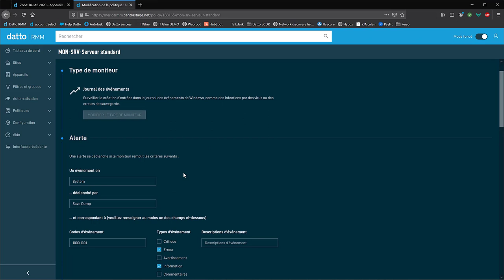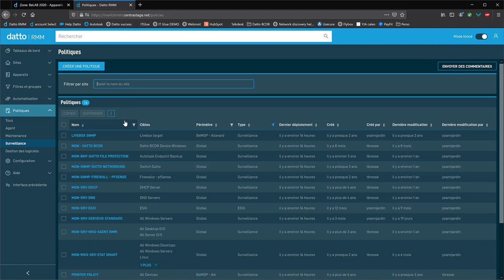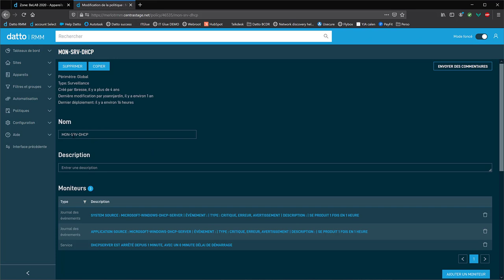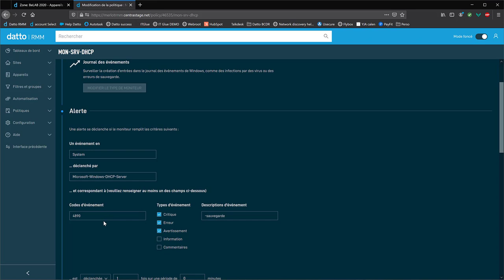Mieux gérer les "event log monitor" et éviter le bruit [Datto RMM]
Comment gérer les moniteurs de type "event log" ? Et comment éviter le bruit qu'ils pourraient générer.

Notre expert Datto RMM vous présente les meilleures pratiques pour l'utilisation de l'outil de supervision et gestion de parc informatique taillé pour les prestataires de services informatiques, services managés et MSP